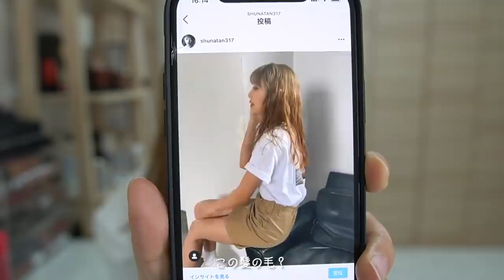【GRWM】人間関係や恋愛について思う不安や悩み事を話しながら準備！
0:00 オープニング

0:17 MAKEUP

0:27 下地

1:20 ファンデーション

2:51 アイシャドウ①

4:11 アイシャドウ②

5:02 アイシャドウ①

5:21 アイシャドウ③

5:57 アイライナー

6:27 ビューラー

6:37 マスカラ下地

7:28 アイブロウ

8:23 アイブロウマスカラ

9:05 マスカラ

12:53 リップ

13:20 HAIR ARRANGE

17:37 ヘアワックス

18:25 OUTFIT
・down vest : ZARA

20:38 エンディング